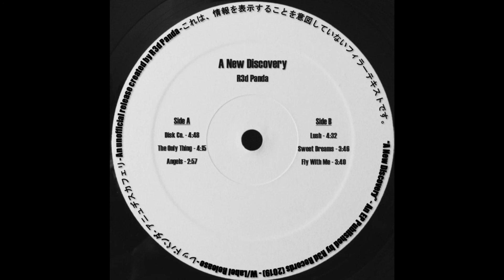R3d Panda - Sweet Dreams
A New Discovery (2019) is an EP created by R3d Panda that was heavily inspired by famous French house artists such as Le Knight Club and Daft Punk, as well as many other artists of the time.

This is not an official release, and was not created with the intention of profit/sales.

I hope you enjoy the EP and please share the album with your friends!